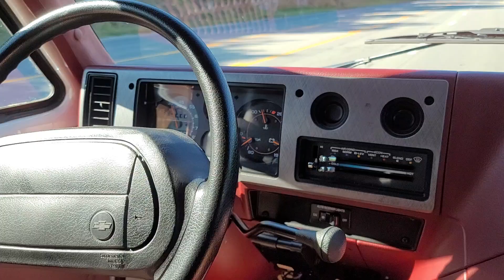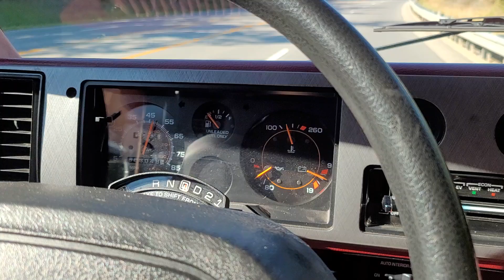conversion van on BaT